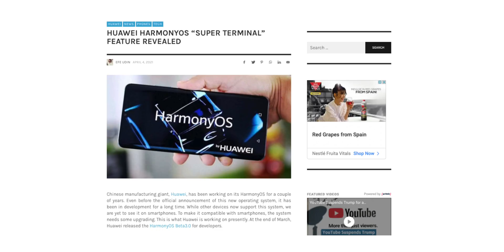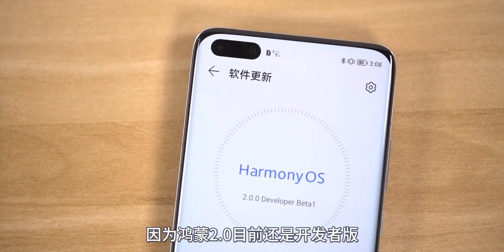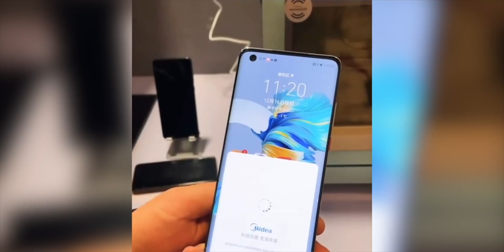Huawei HarmonyOs - YES, They Were Right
Hey guys..
So Huawei HarmonyOS Will have A new Functionalists in which one is called Super Terminal Function Which Can Have A Seamless Connectivity Among All Huawei HarmonyOs Devices !!

So What do you think about it?

PEACE OUT!!